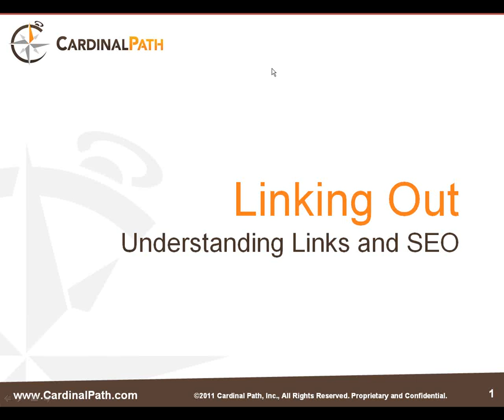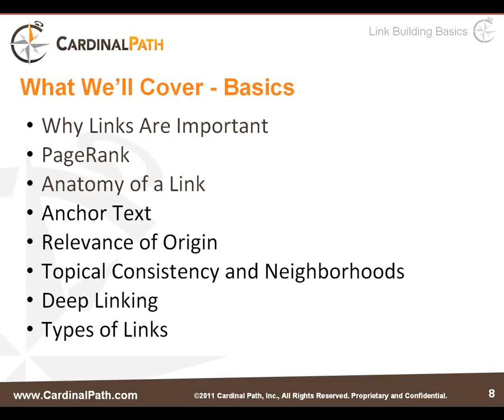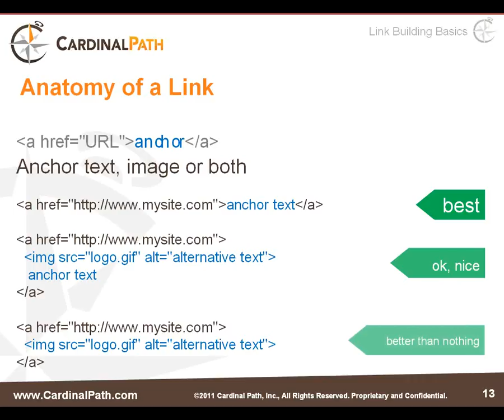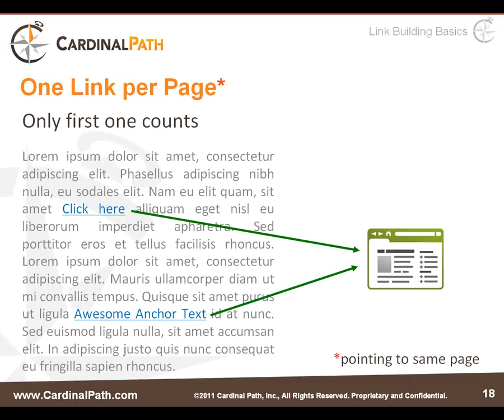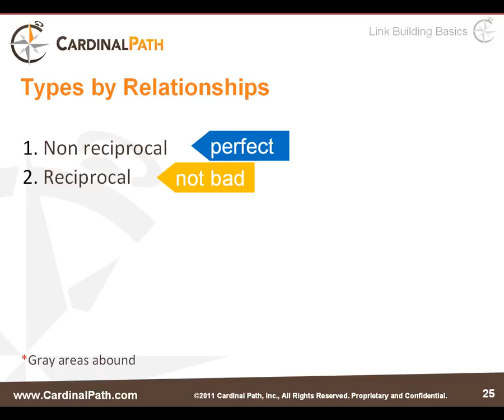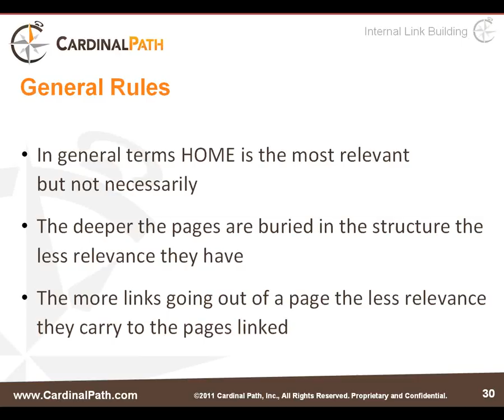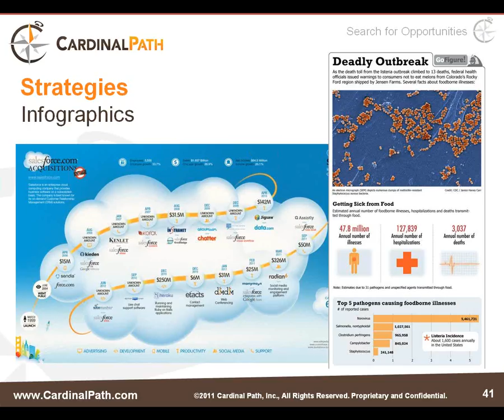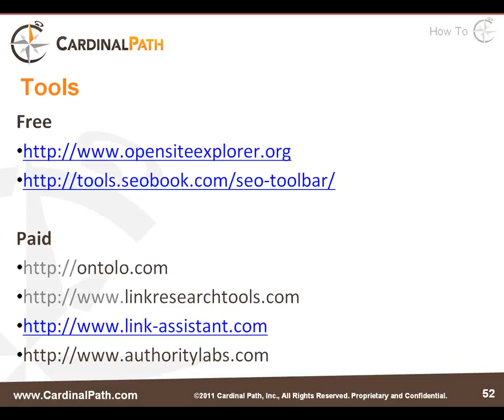Linking Out - Understanding Links and SEO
Links are one of the most important foundations for SEO. Accordingly, having a solid strategy for creating and structuring links, or link building, is critical for search engines to understand your site and position your pages for more quality traffic.

In this webinar, we cover:

Link Building Basics -- Exploring the types, importance and anatomy of links.
Internal Link Building -- The importance of links within your site.
External Link Building -- Understanding your opportunities and strategies.
Tools -- A quick review of some tools you can leverage to manage your links.